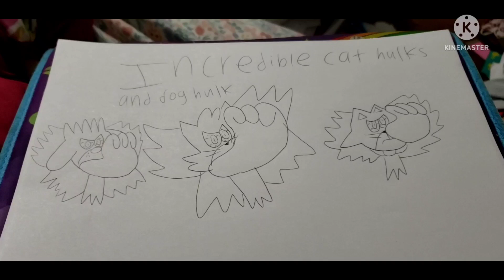The incredible cat hulks and dog hulk poster #1 (fixed) For keren a. 💚💚😾😾🐶🐶